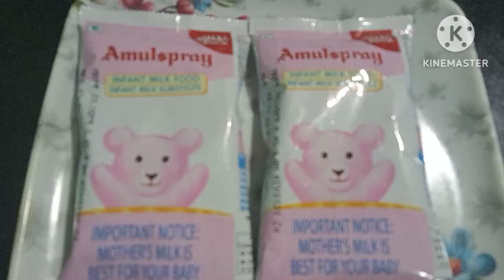ডিম ছাড়া গুঁড়ো দুধের রসমালাই || guro dudh diye rasmalai